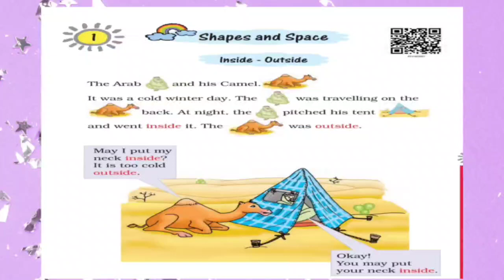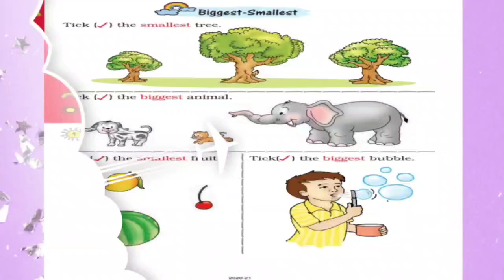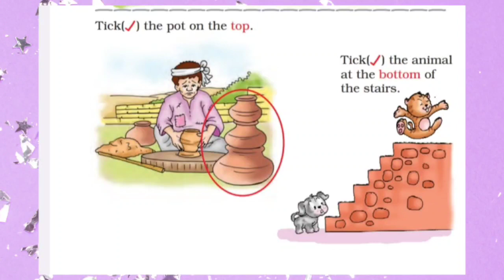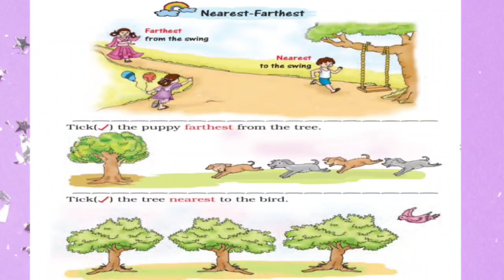Class 1 Ncert Maths magic | Space and shape | part 1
shapes and space,shapes and space class 1 maths,shapes and space class 1